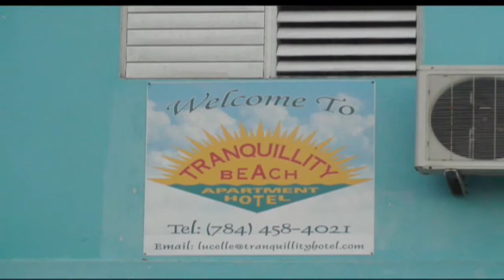St. Vincent Best Travel Video Ever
An awesome Island with lush scenery.  We stayed at the Tranquillity Apartment Hotel.  Lucelle, the owner is a very kind and caring person.